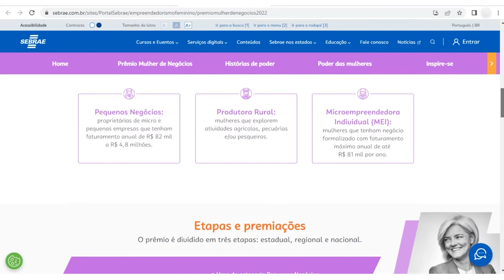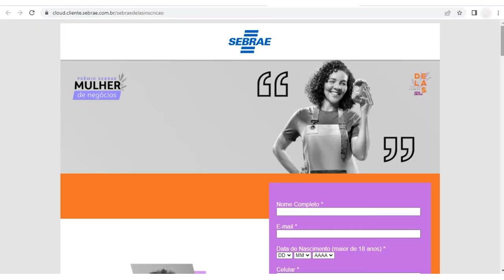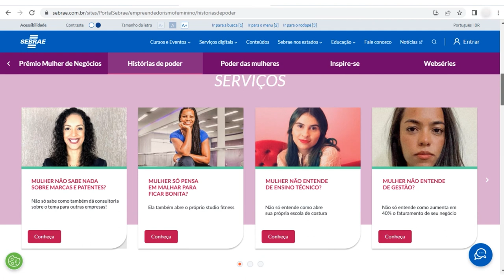Concurso Prêmio Sebrae Mulher de Negócios 2022